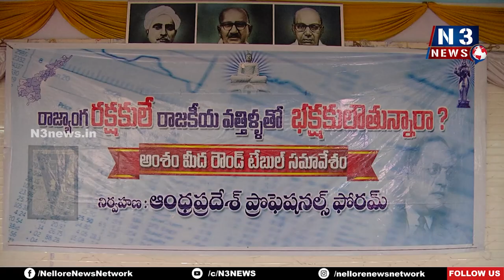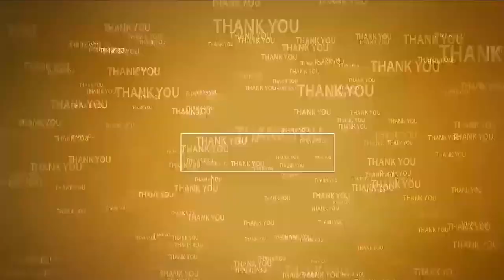రాజ్యాంగం ప్ర‌సాదించిన అధికారాలేవి...?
రాజ్యాంగ ప‌రిర‌క్ష‌ణ కోస‌మా..?  రాజ‌కీయ పార్టీల క‌క్ష సాధింపు చ‌ర్య‌ల కోస‌మా
రౌండ్ టేబుల్ స‌మావేశంలో వ‌క్త‌లు